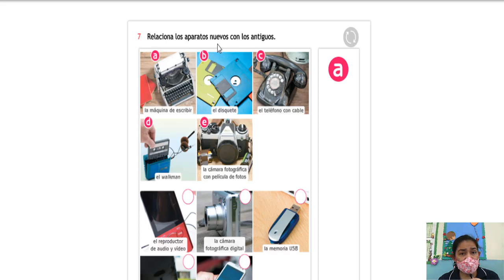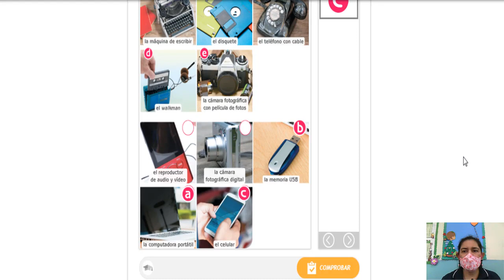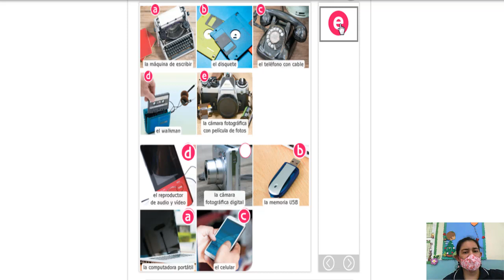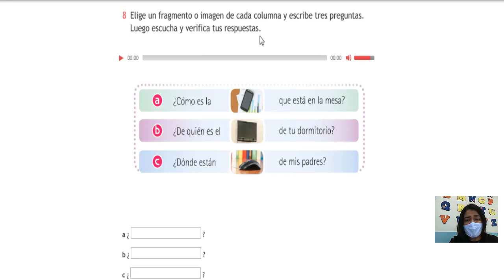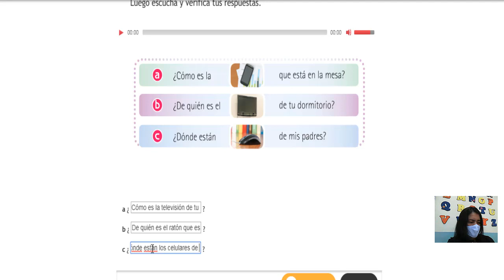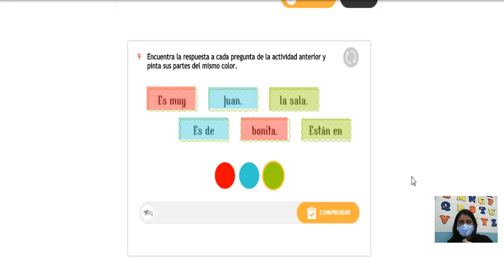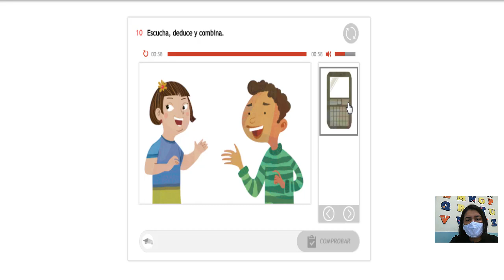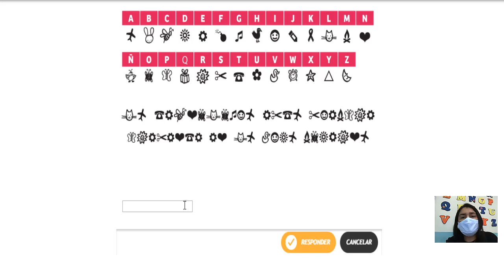ESPANHOL - 3 ANO - AULA 20 - 08_10_2020